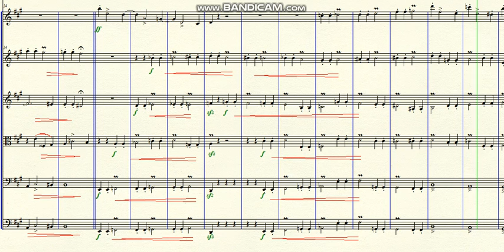DOK 1.176 - Little Sonata for Flute and Strings (F#m) - Andante Marcato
~ for Flute and Strings
Brazil - 2021